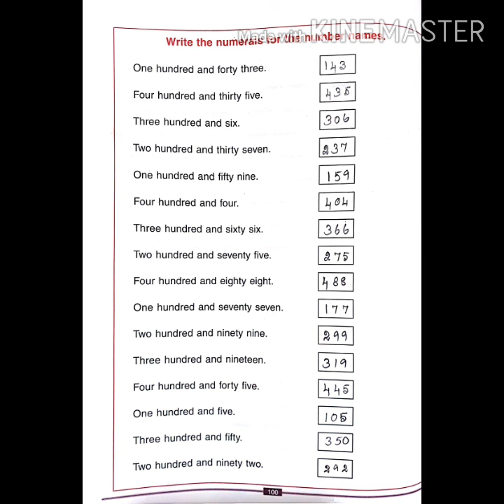STD I MATHS L 13 NUMBERS UP TO 500 V4